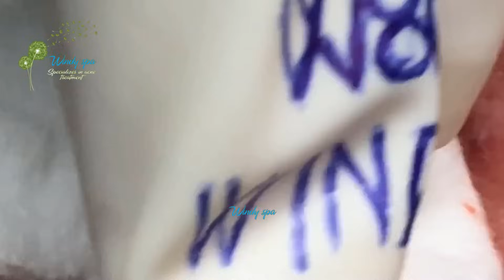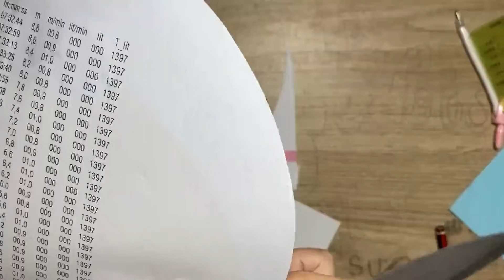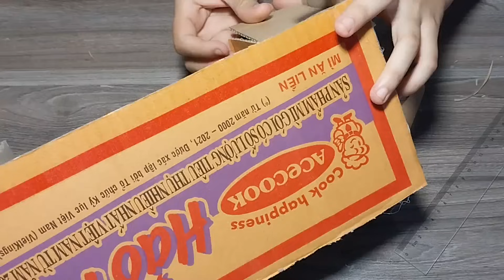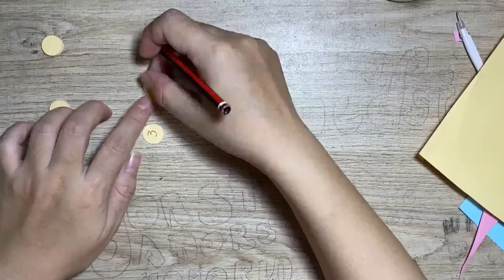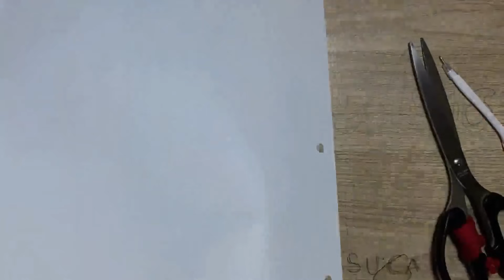How is a Lovely day L3 43